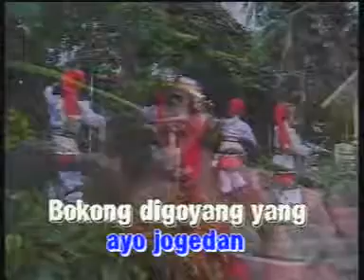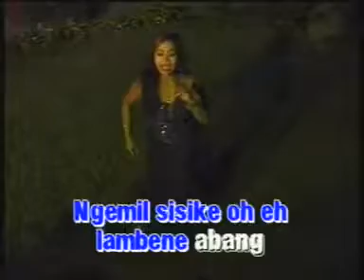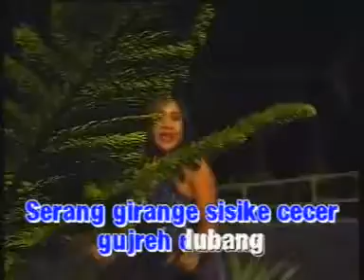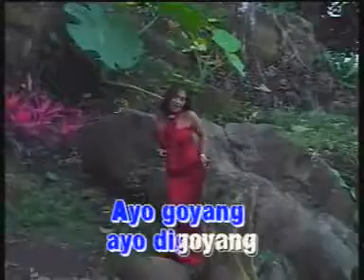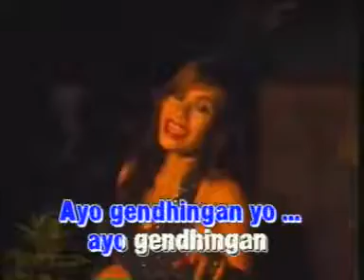Joget Blambangan (SUMIATI)